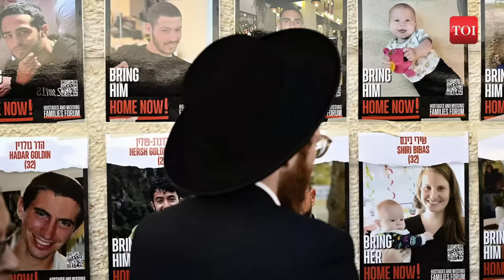Hamas Releases Disturbing Video of 3 Israeli hostages including Noa, says will disclose their fate..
Hamas releases a chilling video featuring three Israeli hostages, including Noa Argamani, abducted during a rave on October 7. The video, accused by Israel as propaganda, ominously states, "Tomorrow we will inform you of their fate." Hostages plead for a safe return, accusing the Israeli government of deception, while over 130 hostages remain held in Gaza after losing contact during Israeli bombardments. The Israel-Hamas conflict continues for 100 days, marked by civilian deaths in Gaza and anxious relatives awaiting their freedom.